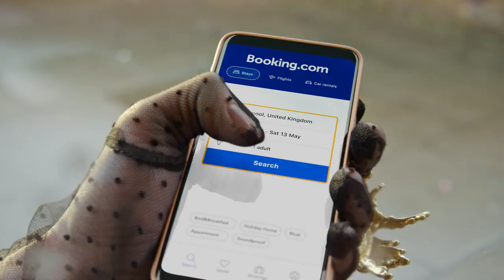Conchita Wurst Goes To Liverpool - Booking.com BBC Eurovision Advert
Start earning today with your photos, videos or audio content

Agency: 2023